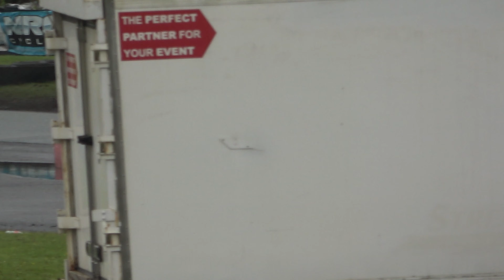Drift League 2024 - Round 4 - 14th July 2024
Action from a very wet Round 4 of the 2024 Drift League GB Held at Teeside Autodrome on 14th July 2024.

Practice                                        - 00:00 - 09:58
Class 2 Battles                            - 09:59 - 25:46
Class 2 Top 4 + Playoff + Final - 25:47 - 31:28
Class 1 Battles                            - 31:29 - 51:57
Class 1 Top 4 + Playoff + Final - 51:58 - 57:55